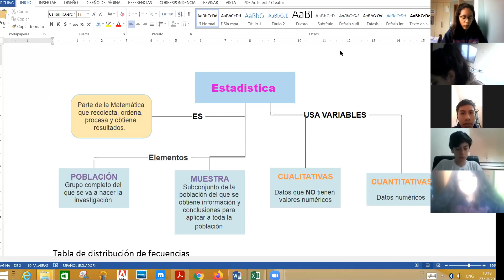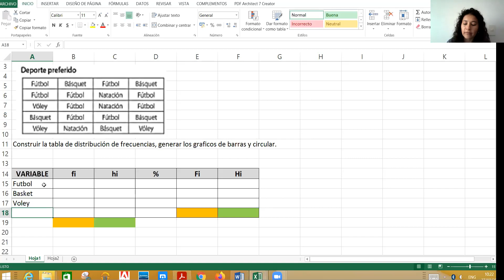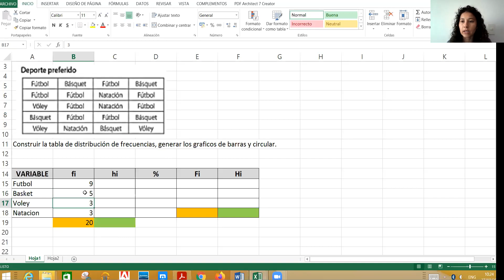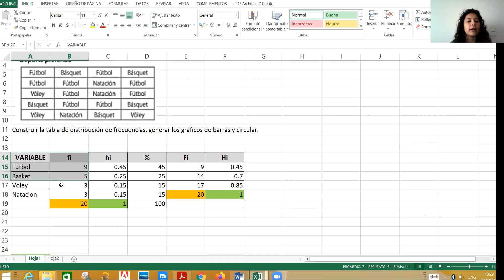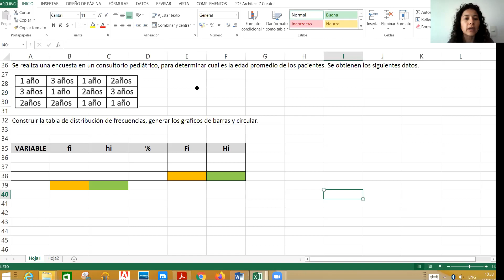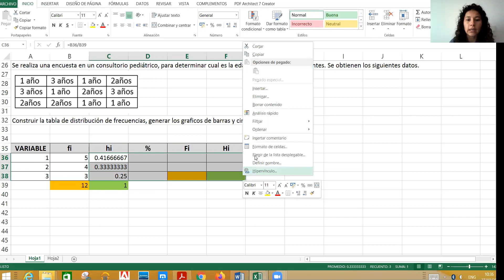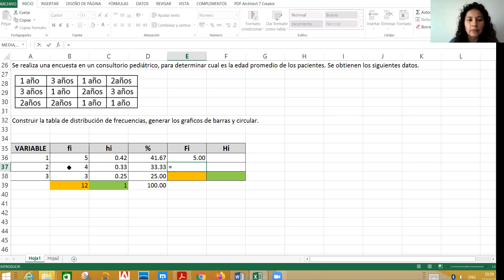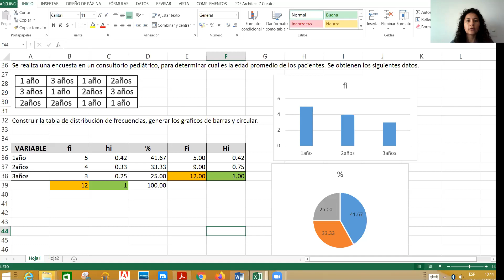9EGB B COMPUTACION 27OCT2020